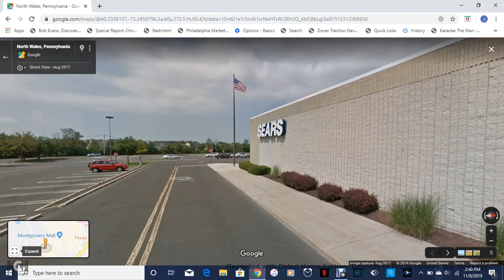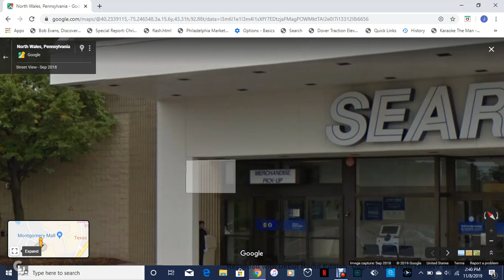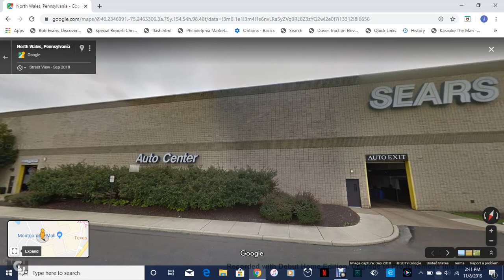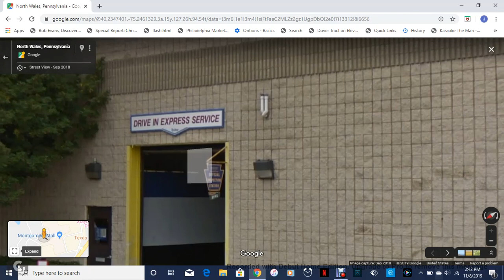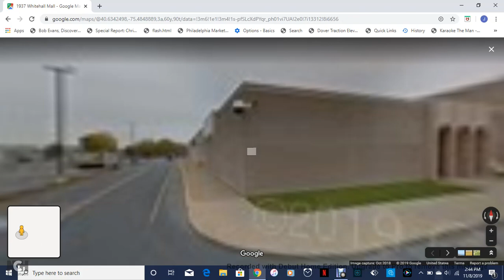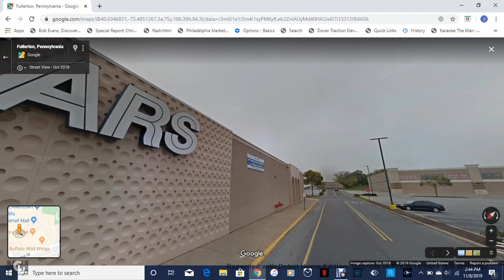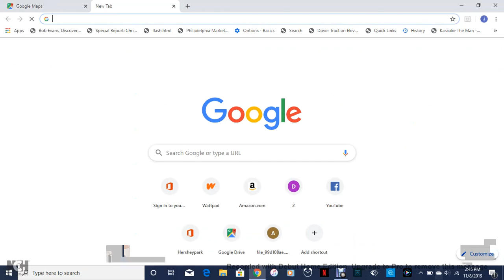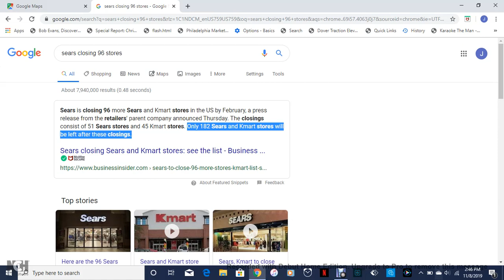Sears Closing At Montgomery Mall and Whitehall Mall in February 2020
After these stores close, along with 94 others across the country, there will only be 182 Sears and Kmart Stores left.

Due to some brief language, my videos are NOT for kids.